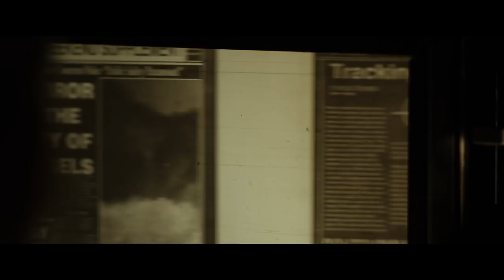Awakening The Zodiac | Official Trailer (HD) | Vertical Entertainment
In 1968, one of the deadliest serial killers in U.S. history disappeared without a trace. His identity and cryptic messages remained unsolved for decades...until now. After a fortune seeking couple uncover a forty-year-old film reel depicting two gruesome murders taken by the killer himself, they set out to solve the mystery and claim the $100,000 reward. But the situation quickly changes, as the hunters become the hunted.